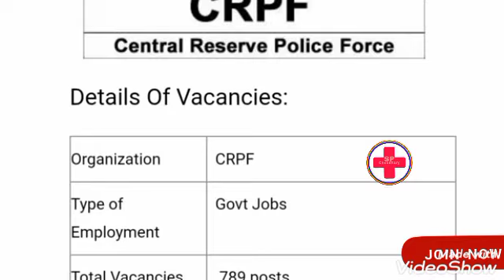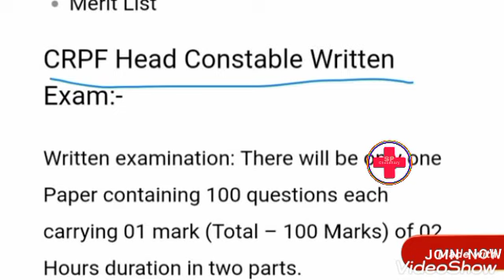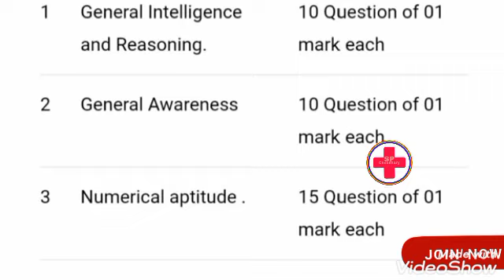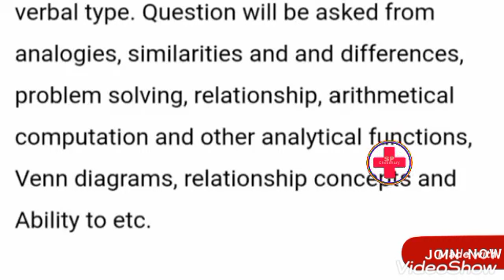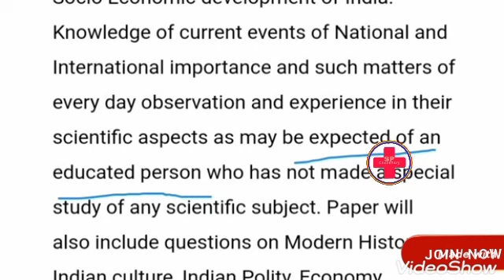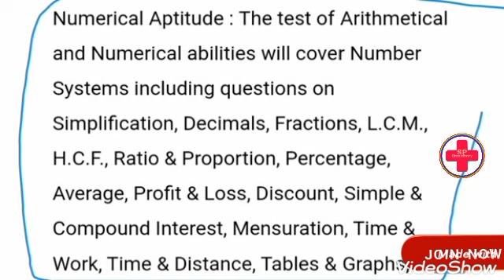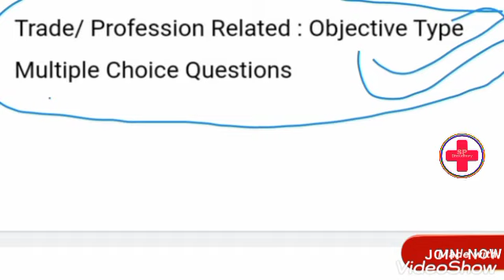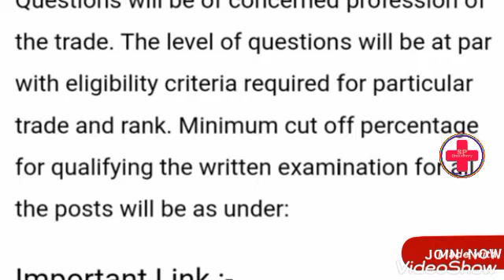CRPF Syllabus | SI | ASI | Inspector | CRPF स्टाफ नर्स सिलेबस | लिमिटेड कोर्स फॉर सब इन्स्पेक्टर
🔊 Daily Question Practice
🔊 FREE Online Test Series
🔊 All Vacancies Information

⭐ Passcode👉 SPChoudhary
(अपना स्कोर कॉमेंट करें)

👉All Central and State level Nursing Officer and Staff nurse Exam prepration
AIIMS
PGI
ESIC
GMCH
JIPMER
RRB
DSSSB